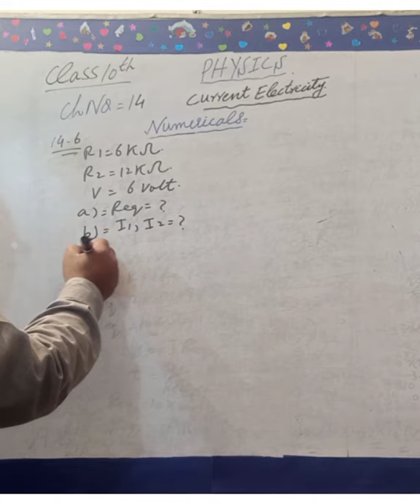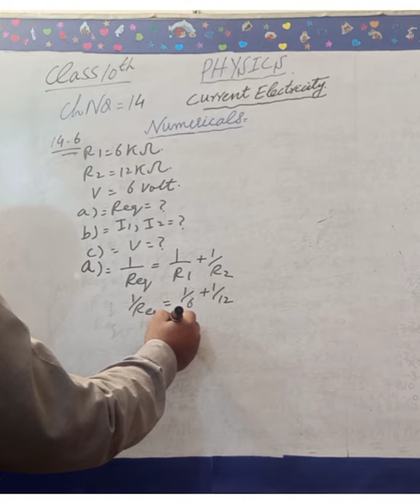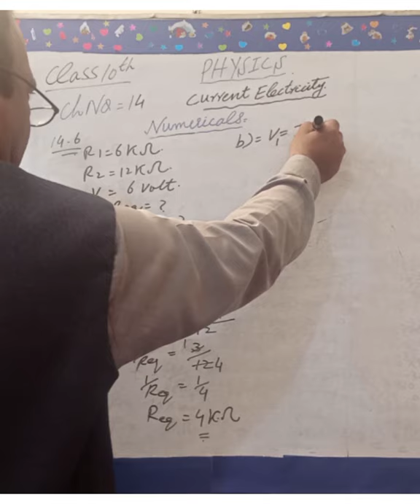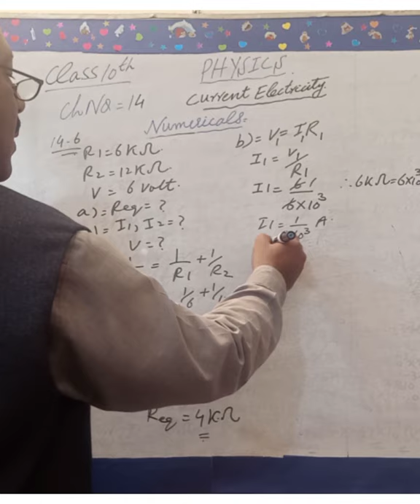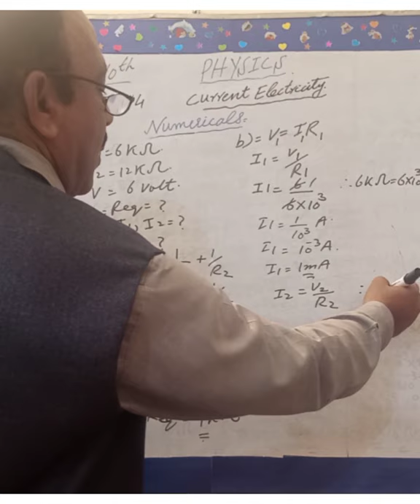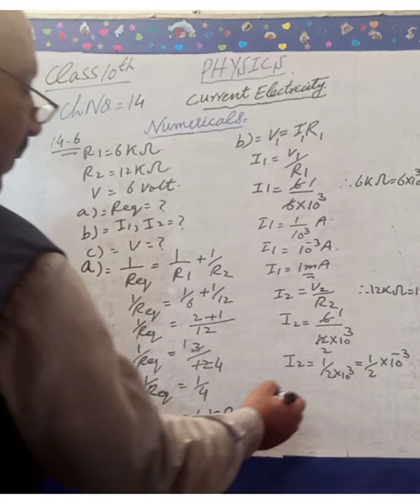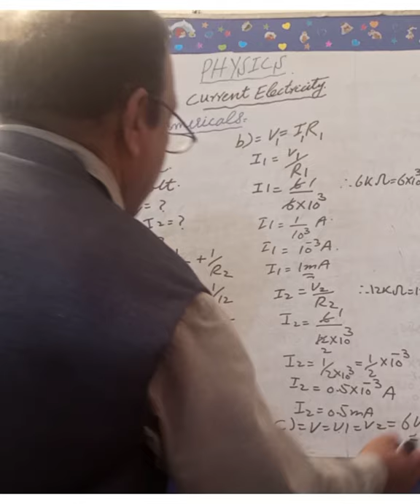class10th Physics Chapter No 14 Current Electricity Numerical 14.6